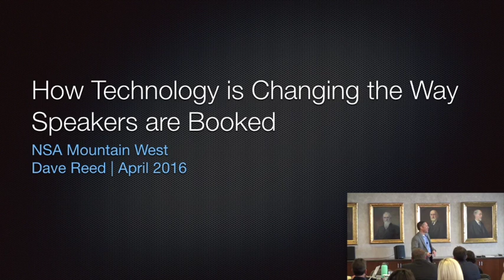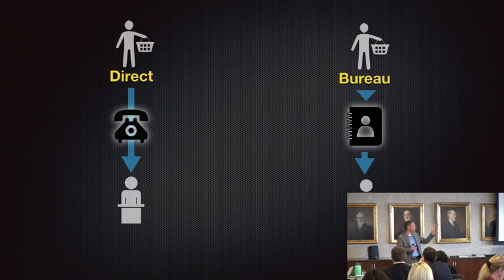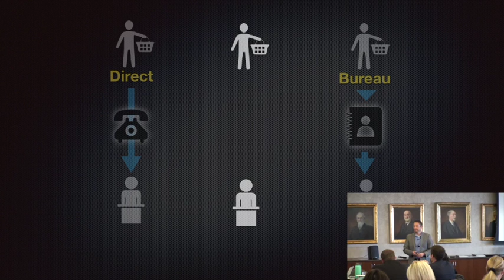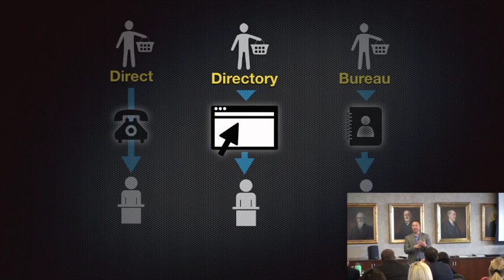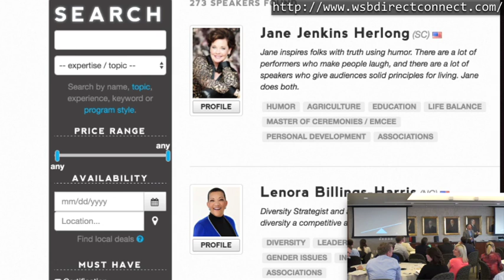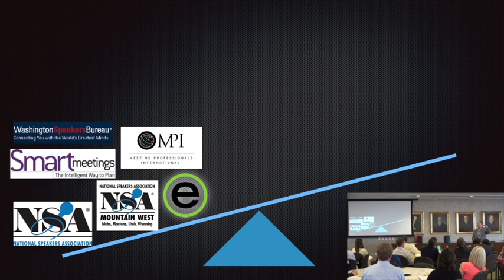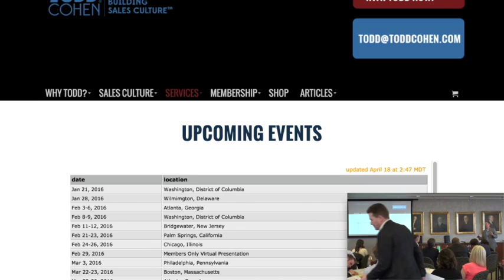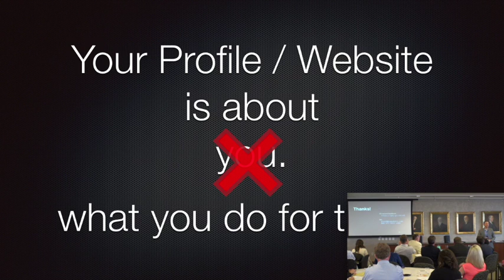How Technology is Changing the Way Speakers are Booked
Dave Reed, principal at eSpeakers, presents to the National Speakers Association Mountain West chapter about the future of hiring speakers.